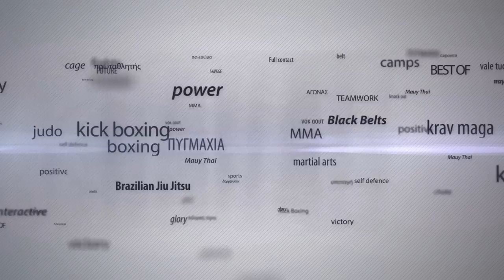Pro Sanda 3: Βασίλης Παλατσούκας vs Κωνσταντίνος Παπαδάκης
SANDA K1 RULES
Παλατσούκας Βασίλης (FILIS TEAM) vs Παπαδάκης Κωνσταντίνος (FILIS TEAM)
Νικητής ο Παπαδάκης Κωνσταντίνος